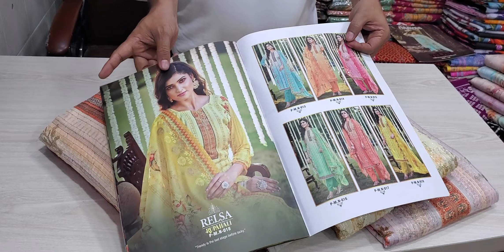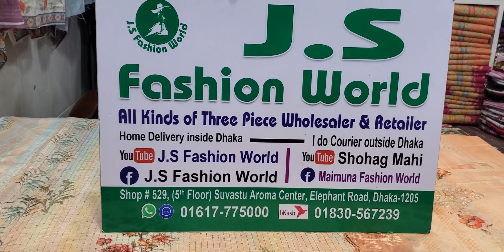ইন্ডিয়ান রেলসা ব্যান্ডের থ্রি পিছ কালেকশন 01617775000//01830567239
ইন্ডিয়ান বিপুল ব্রান্ডের থ্রি পিছ কালেকশন পাকিস্তানি গুলজি ব্র্যান্ডের থ্রি পিস কালেকশন 🌹🌹মার্কেট চেলেঞ্জ দামে থ্রিপিস কালেকশন নিন জে এস ফ্যাশন ওয়ার্ল্ড থেকে🌹🌹
আমাদের সকল ড্রেস এর কালেকশন দেখতে পেজে এ বা ইউটিউব চেনেল ভিজিট করুন js fashion world

সারা বাংলাদেশে ফুল ক্যাশ অন ডেলিভারিতে হোম ডেলিভারি দেয়া হয়।

জে এস ফ্যাশন ওয়ার্ল্ড  অনলাইন নাম্বার দিন

দোকান নং--৫২৯[লিফটের-৫]
সুবাস্ত এরোমা শপিং মল,৩৭০ এলিফ্যান্ট রোড,ঢাকা নিউ মার্কেট গাউসিয়া মার্কেট সংলগ্ন।